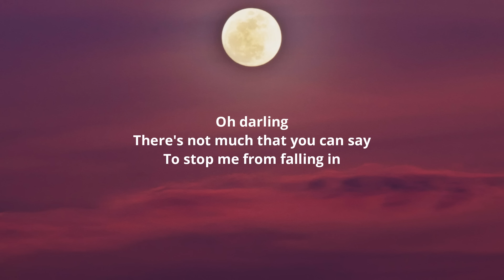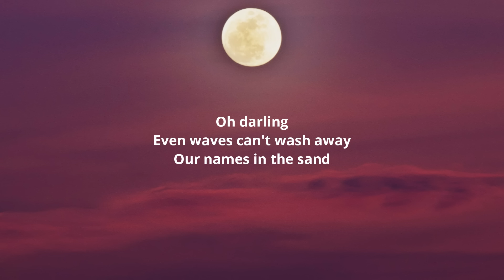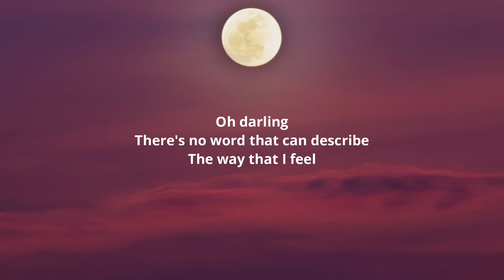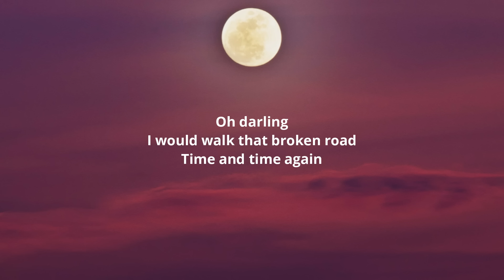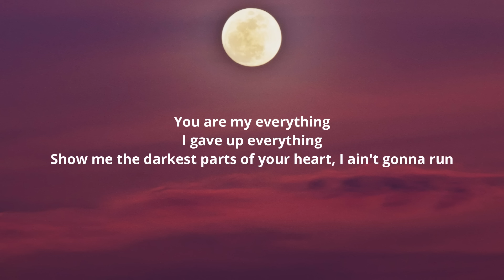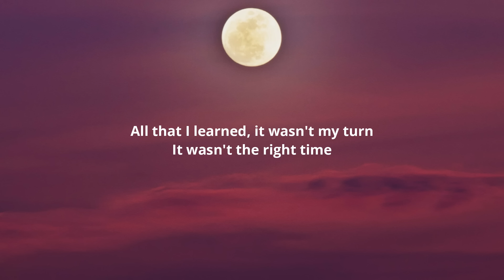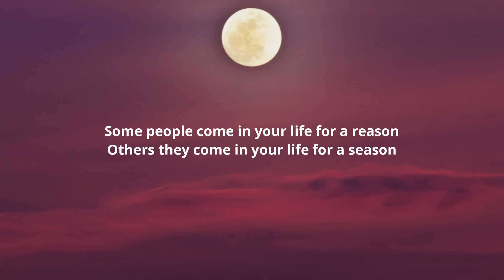Justin Bieber - Lifetime (Lyrics)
Lyrics:-

[Verse 1]
Oh, darlin', there's not much that you can say
To stop me from fallin' in like I am
Oh, darlin', even waves can't wash away
Our names in the sand, never could, never can

[Pre-Chorus]
You are my everything, I'd give up everything
Show me the darkest parts of your heart, I ain't gonna run
Every dance is slow, every kiss is woah
They say you know when you know, well, I know, I know you're the one

[Chorus]
Some people bring you a million blessings
Some people teach you a million lessons
All that I lеarned, it wasn't my turn, it wasn't the right time
Somе people come in your life for a reason
Others they come in your life for a season
But, baby, you are a lifetime

[Verse 2]
Oh, darlin', there's no word that can describe
The way that I feel, tonight
Oh, darlin', I would walk that broken road
Time and time again if it led me to your hello

[Chorus]
All that I learned, it wasn't my turn, it wasn't the right time
Some people come in your life for a reason